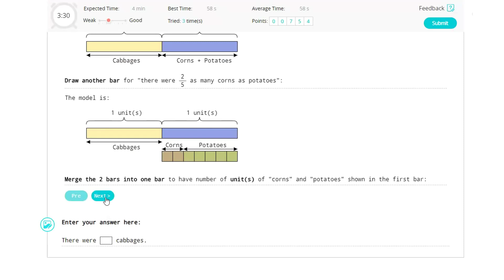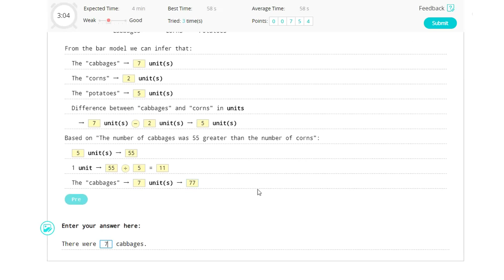FRACTIONS -- Involving concept of part-whole with unknown remainder -- F_Whole_1_3_M2303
A maths question involving the concept of part-whole with the unknown remainder using Branch Diagram!

Level: Primary 6
Topic: FRACTIONS
Sub Topic: Involving concept of part-whole with the unknown remainder